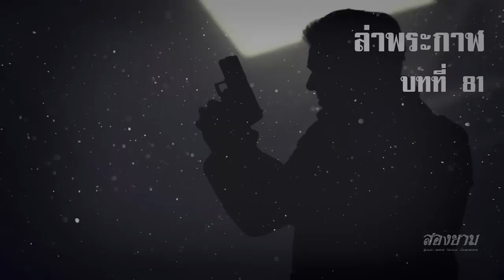ล่าพระกาฬ บทที่ 81 | สองยาม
เช่าลิขสิทธิ์ถูกต้องจากผู้ประพันธ์ ref KC030122 ขอบคุณทุกๆท่านที่รับชม Like & Subscribe เพื่อเป็นกำลังใจครับ
กลุ่ม line สองยาม